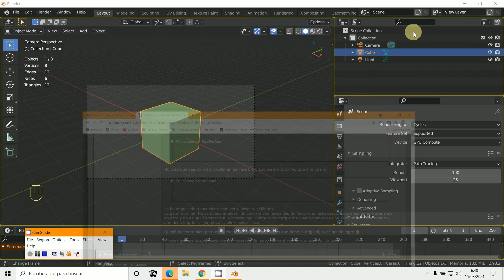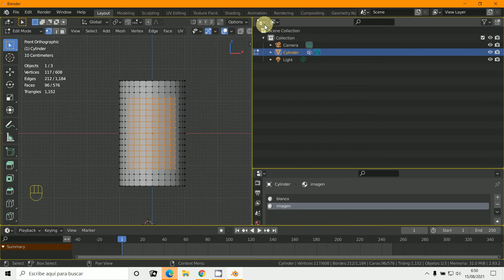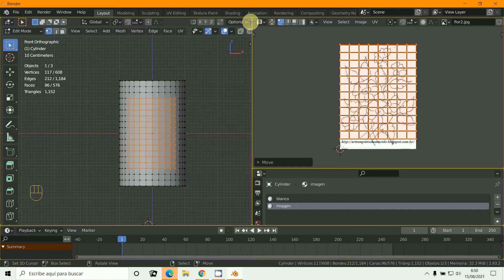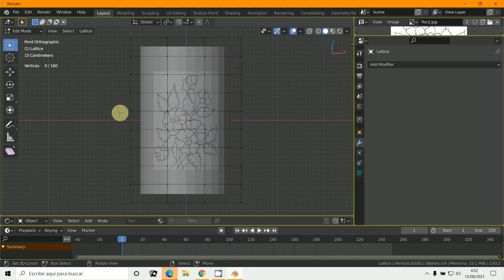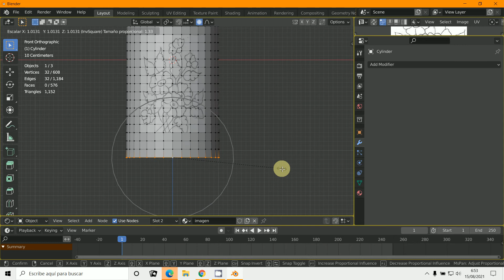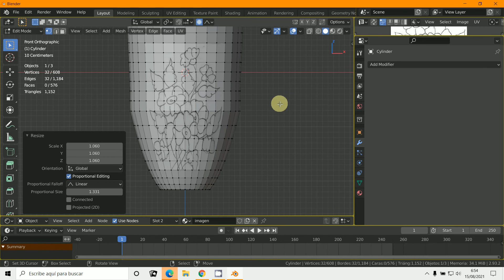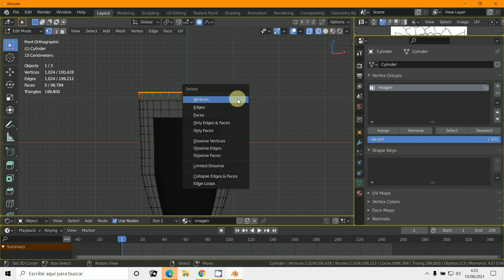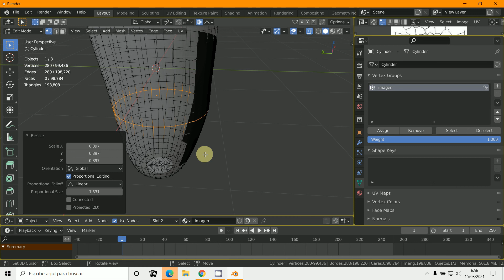Modelado grabado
3D Blender 2.9
Modelado
Grabado